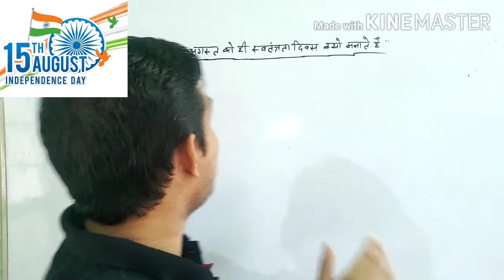आखिर 15 अगस्त को ही स्वतंत्रता दिवस क्यों मनाते है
आखिर 15 अगस्त को ही स्वतंत्रता दिवस क्यों मनाते है | about the video-Dosto aaj hum bat krenge ki akhir hum 15 August ko hi independence day kyo manate hai.umeed hai ki apko video jarur pasand aayega.